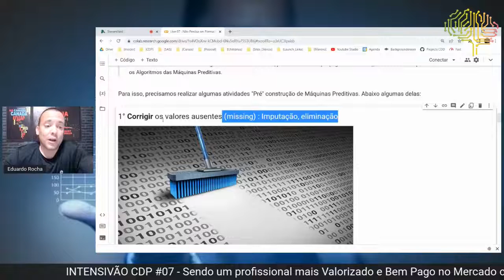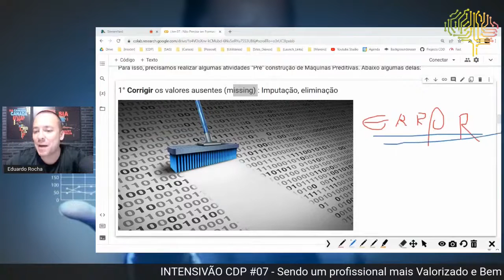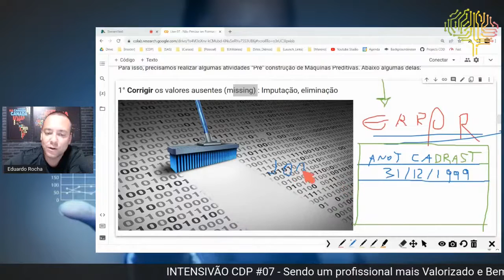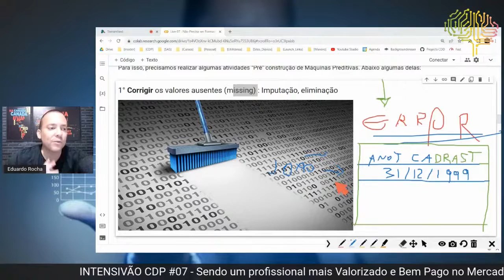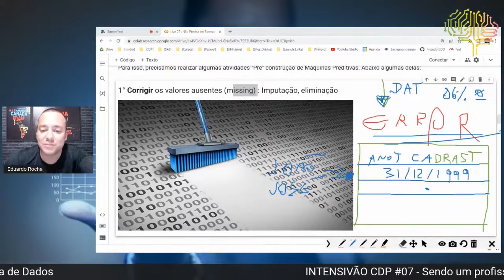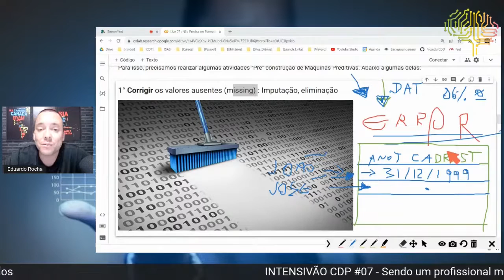CIENTISTA DE DADOS PRECISA ESTAR ATENTO P ESSAS PARADAS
Já vi gente boa cometendo erros como este.

Assiste aê.